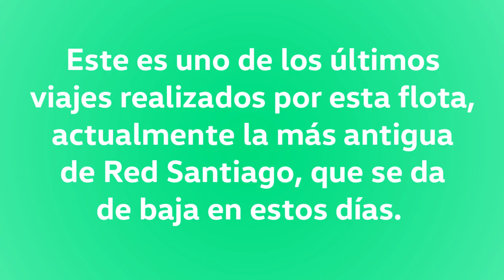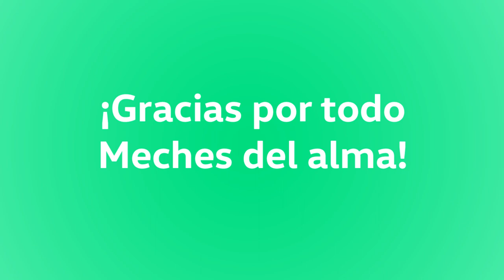Mercedes-Benz O500U Euro 3/ZF Ecomat - Caio Mondego 12 m - La Despedida Final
Al igual que ocurrió con los buses Volvo año 2005 a 2007 que prestaron servicios en Transantiago-Red, ahora es el momento de decirle adiós definitivo a las máquinas actualmente más longevas del sistema. Estos Mercedes fueron puestos en servicio entre 2007 y 2008 para reemplazar las antiguas "micros enchuladas" en las líneas 500. Hoy día, su reemplazo será a electricidad y desde China.
Disfruta por última vez de su interior tan clásico de Caio, de los sonidos de motor y para muchos fanáticos, de los últimos ejemplares equipando caja ZF Ecomat.
Grabado el jueves y viernes pasado en líneas 511 y 501.
¡Gracias por todos estos años de servicio!

Datos:

Chasis: Mercedes-Benz O500 U
Motor: Mercedes-Benz OM906LA, 260 cv, Euro 3
Transmisión: ZF 6HP502 (Ecomat 2 Plus)
Carrocería: Caio/Induscar Mondego H, 12 m
Año: 2008
Dueña: Buses Metropolitana S.A.